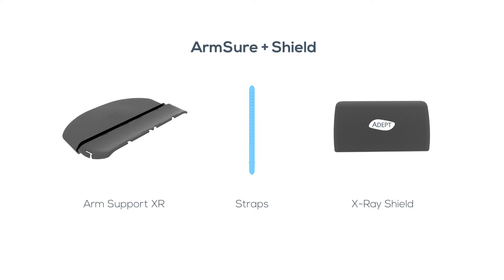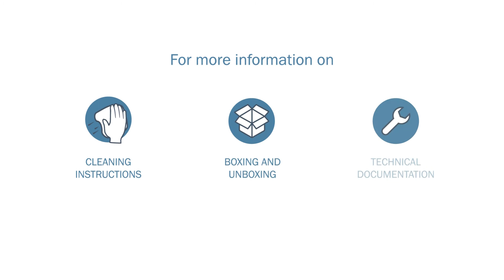Adept Medical ArmSure Instructions for use (IFU)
The ideal system for arm immobilisation, protecting the sterile field with the optional added benefit of reducing scatter radiation.